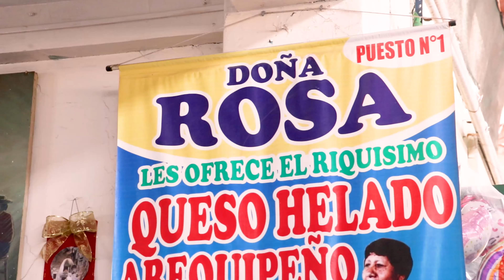UN DÍA COMO VENDEDORA DE QUESO HELADO 🤣😎 | Vitteri Ponce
El día de hoy amigos en mi estadía en "AREQUIPA" trabaje un día siendo vendedora de "QUESO HELADO" fue una experiencia inolvidable.